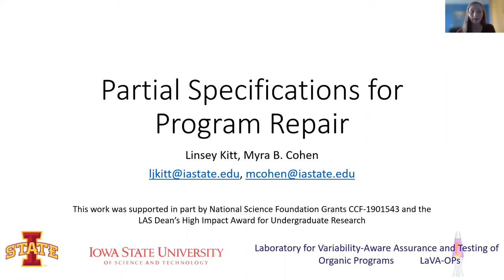Q&A: Generating Objected-Oriented Source Code Using Genetic Programming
Using machine learning to generate source code is an active and highly important research area. It has been shown that genetic programming (GP) efficiently contributes to software repair. However, most of the published advances on applying GP to generate source code are limited to the C programming language.
This paper explores the use of genetic programming to generate objected oriented source code in a dynamically-typed setting. We found that GP is able to produce missing one-line statements with a precision of 51%. Our preliminary results contributes to the state of the art by indicating that GP may be effectively employed to generate source code for dynamically-typed object-oriented applications.

Vicente Illanes (Universidad de Chile), Alexandre Bergel (University of Chile)